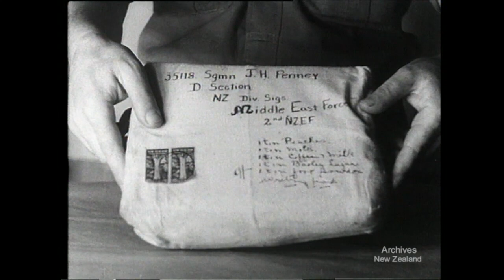Middle East Mail (1942)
New Zealand’s National Film Unit presents 'Middle East Mail' (1942)